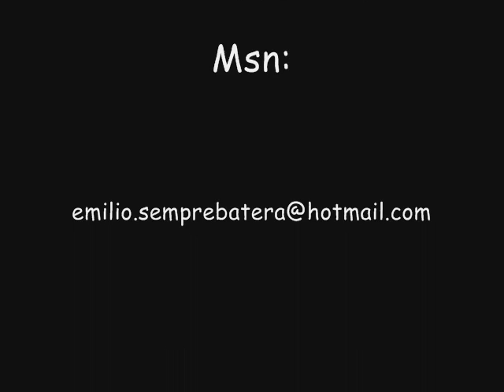Fernandinho - Seu Sangue (Novo CD Uma Nova Historia)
Tah Uma Maximo Galera